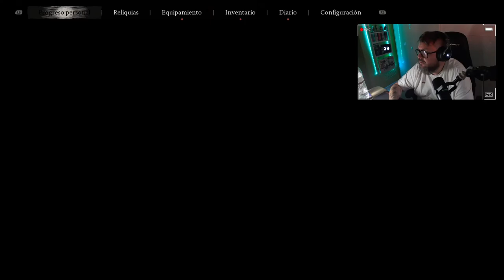Black Myth: Wukong #19 (cap.4): No estamos preparados.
Bosses:

Escarabajo Comandante: 00:19:25
Mujer Seta: 00:37:55

Black Myth: Wukong es un RPG de acción inspirado en la mitología china. Desarrollado por el grupo independiente chino Game Science y basado en la clásica novela china del siglo XVI Viaje al Oeste, encarnamos al Predestinado Sun Wukong (rey mono), que ha de embarcarse en un viaje repleto de peligros y maravillas para descubrir la verdad oculta acerca de una gloriosa leyenda del pasado.